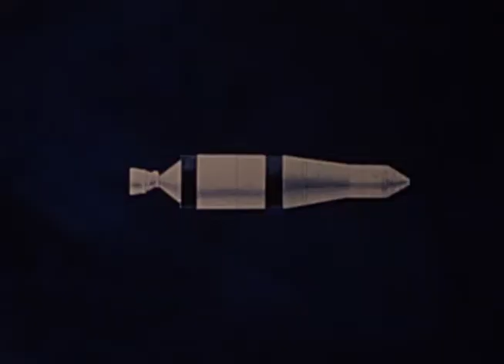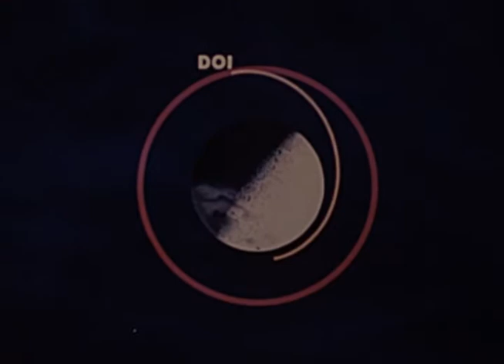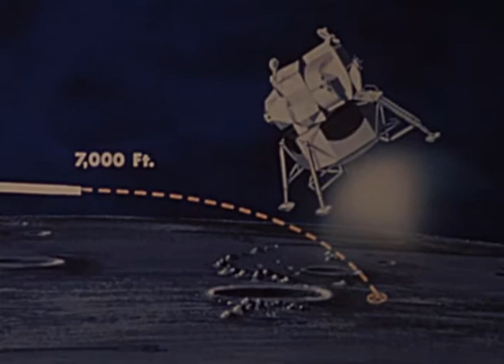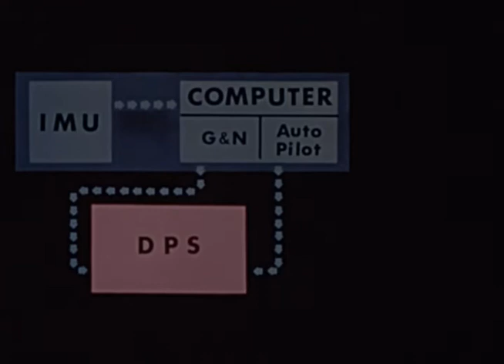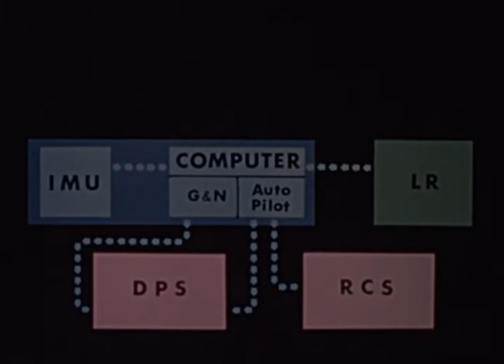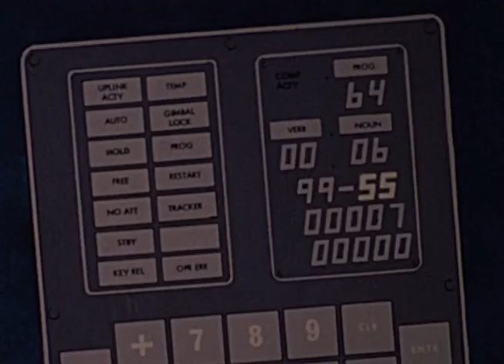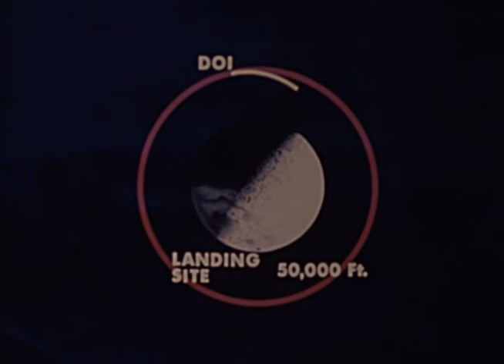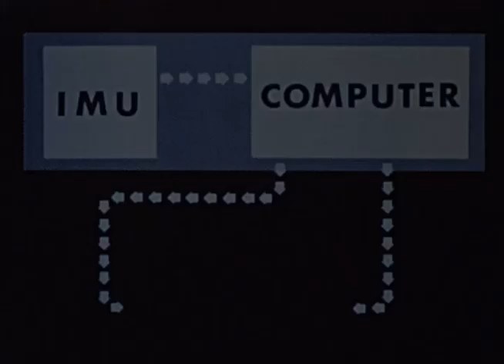Посадка на Луну. Отдел планирования и анализа миссий / Mission planning and analysis division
Перевод и озвучение от Яндекс.